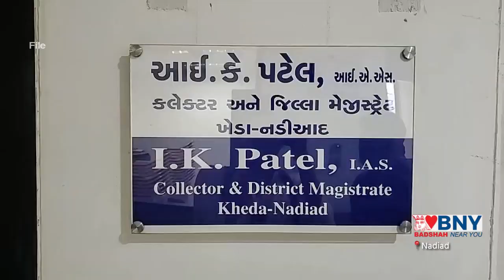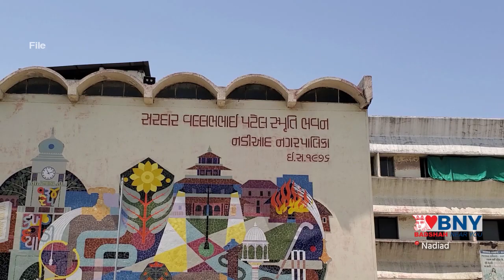Nadiad : ફેરિયાઓ તથા પાથરણા વાળાઓ પર પ્રતિબંધ મુકાયો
ખેડા જિલ્લા કલેકટરે પ્રસિદ્ધ કર્યું વધુ એક જાહેરનામું
નડીઆદ શહેર માં આવતીકાલથી શાકભાજી અને ફ્રુટ નું વેચાણ બંધ
શાકભાજી ની લારીઓ ફેરિયાઓ ને આગામી હુકમ સુધી વેચાણ બંધ કરવા ફરમાન ,નગરપાલિકાને વૈકલ્પિક વ્યવસ્થા ઉભી કરવા આદેશ
શાકભાજી અને ફ્રુટ ના ફેરીયા સુપર સ્પેડર બનતા હોય લેવાયો નિર્ણય.